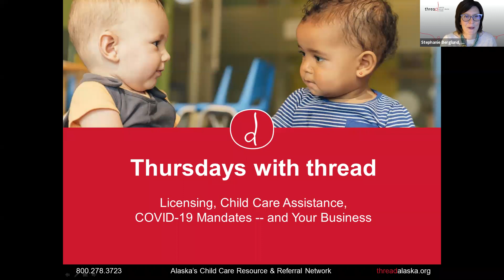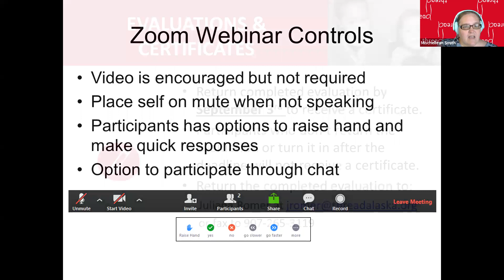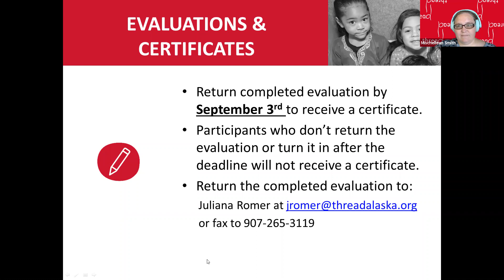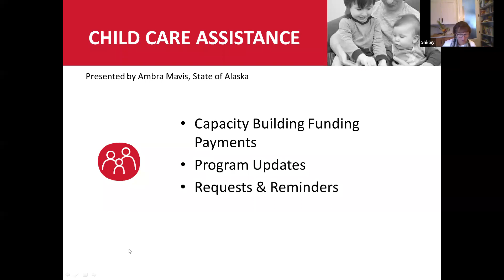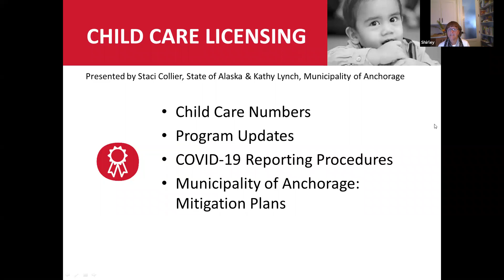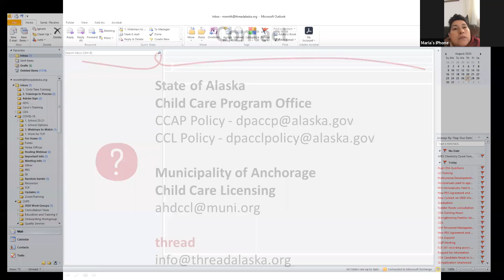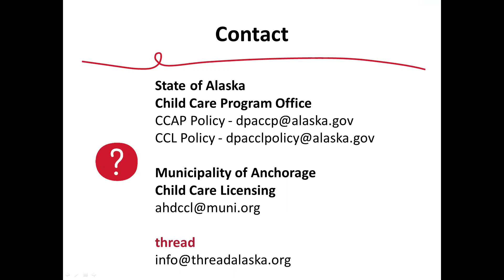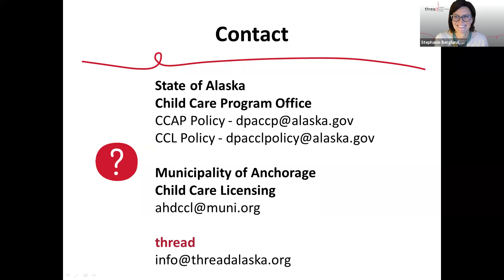Thursdays with thread | Licensing, Child Care Assistance, COVID-19 Mandates - and Your Business!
Representatives from the State of Alaska Child Care Program Office and Municipality of Anchorage Child Care Licensing provide the latest government mandates, licensing, child care assistance, and available resources.